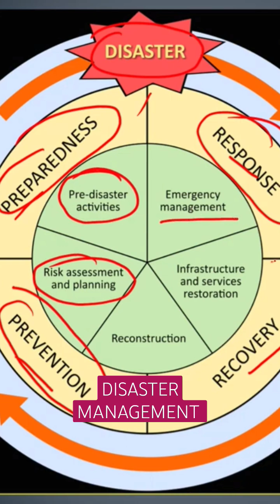Disaster Management Framework- TheGeoecologist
The concepts of Disaster Management Cycle & Phases has been discussed in this lecture. It could be useful to all the learners and especially  the Geography Optional Paper for UPSC CSE for UPSC/IAS aspirants and beginners is explained in this video by Dr. Krishnanand , founder of TheGeoecologist.
Simplified  Explanation of the  Disaster Management Cycle & Phases,  has been made in this lecture.